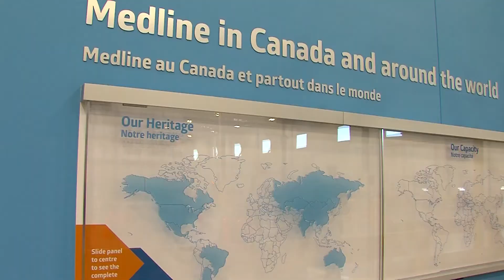Medline Guelph Opening (full version)